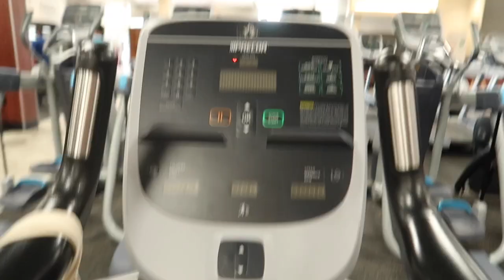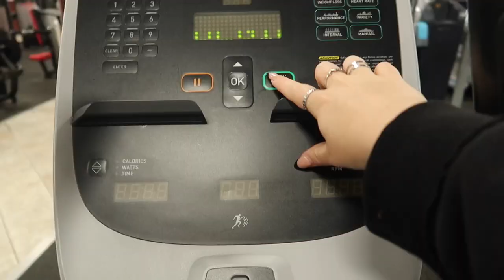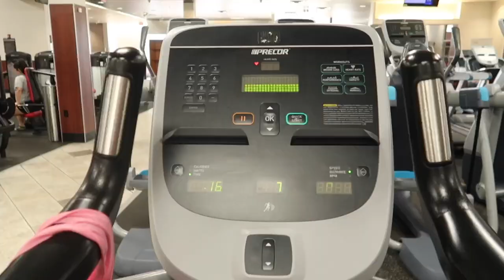My First Month in the GYM *with results*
AYEEEE ive been going to the gym, lifting weights for over a month, 6 days a week! Im so proud of myself and I show y'all my results + give advice on how to stay motivated and find a love for the gym!

0:00 welcome
0:23 rise and grind
2:01 progress & split
4:02 results!
5:26 ADVICE